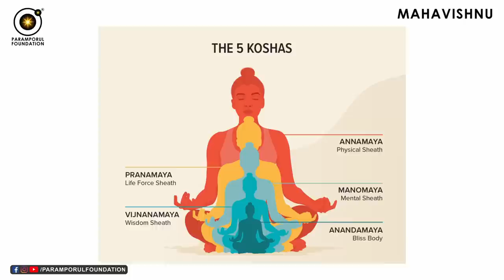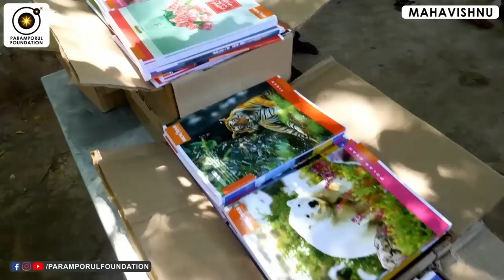Car Accident பார்க்கும்போது இப்டி நினைச்சீங்களா? Reasons Behind Pain & Mercy! Experience Godliness!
Millions of deaths would not have happened if it weren’t for the consumption of alcohol while driving car. The same can be said about millions of births.

For daily Annadhanam & Other Charity Activity Contributions:

NAME : PARAMPORUL FOUNDATION
AC NO : 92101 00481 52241
IFSC: UTIB0000210
SAVINGS TRUST AC
AXIS BANK